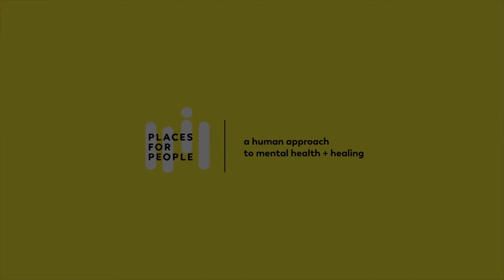Dr. Hilary Sandall Discusses the Beginning of Places for People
In November 2019, Dr. Hilary Sandall visited St. Louis for the first time in more than 30 years. Dr. Sandall and Mildred Dunn founded Places for People in 1972. Dr. Sandall discusses the beginning of the organization.